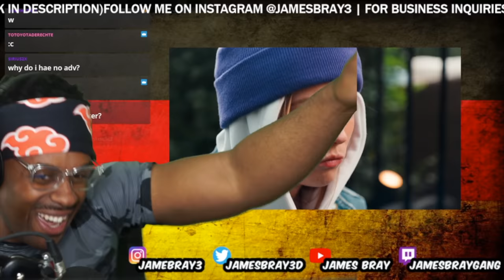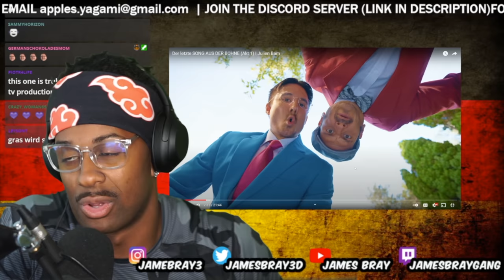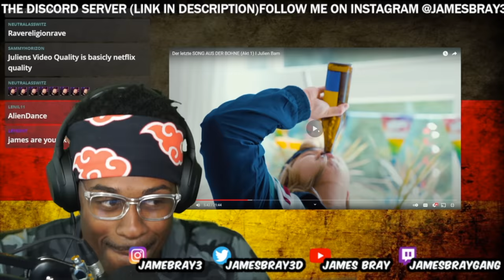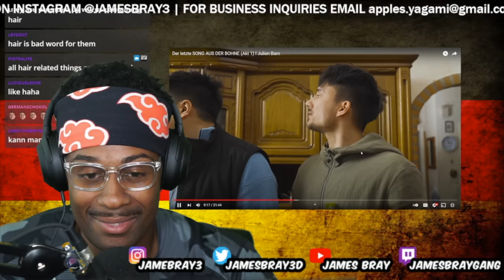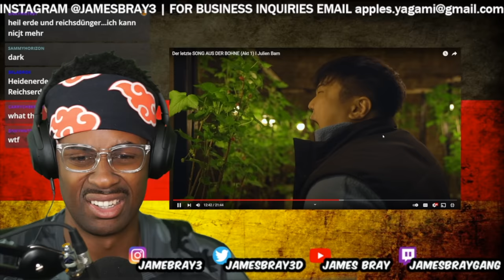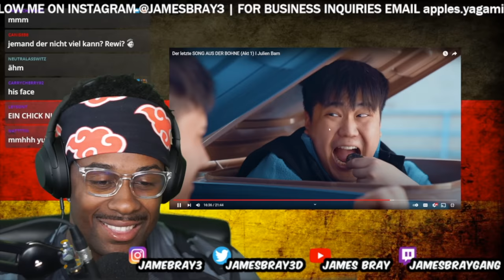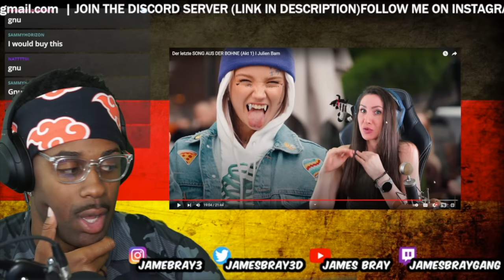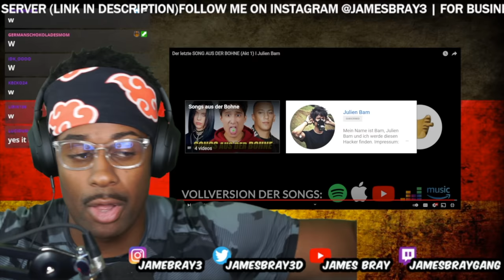IT'S FINALLY HERE!!!! AMERICAN REACTS TO DER LETZE SONGS AUS DER BOHNE AKT1 | JULIEN BAM